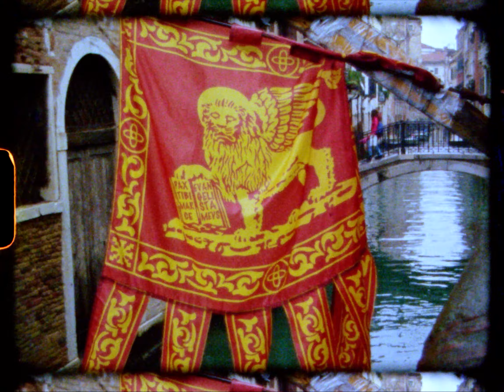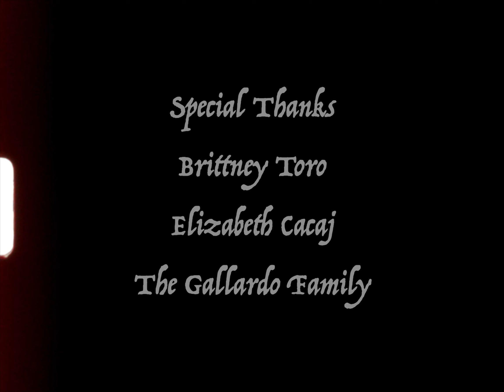BELLISSIMA - Italy & Spain - Super 8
My trip to Venice & Barcelona still feels like a dream...the beauty & wonder of both places is mesmerizing...I fell in love with the contrast of architecture, daily life, and all of the intricacies...traveling is a magic like no other...the world is waiting for you...here's a glimpse of my experience in Italy & Spain, cheers!

Film Processed & Scanned by Negativeland

"Nights in the Gardens of Spain: I. En el generalife" by Manuel de Falla, Alicia de Larrocha, Rafael Frühbeck de Burgos & London Philharmonic Orchestra

Edited by Chris Toro

Special Thanks - Brittney Toro, Elizabeth Cacaj, & The Gallardo Family

Shot with the Canon Auto Zoom 518SV Super 8 Camera & 200T Kodak Vision Color Negative Film